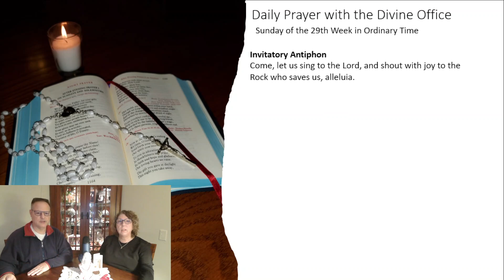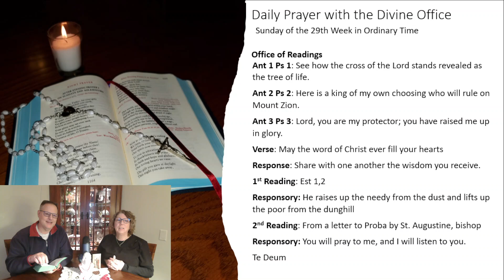Sunday of the 29th Week in Ordinary Time: Invitatory + Office of Readings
Invitatory Antiphon: Come, let us sing to the Lord, and shout with joy to the Rock who saves us, alleluia.
Hymn
First Antiphon: See how the cross of the Lord stands revealed as the tree of life.
Psalm 1
Second Antiphon: Here is a king of my own choosing who will rule on Mount Zion.
Psalm 2
Third Antiphon: Lord, you are my protector; you have raised me up in glory.
Psalm 3
Verse: May the word of Christ ever fill your hearts
Resp: Share with one another the wisdom you receive.
First Reading: Est 1,2
Response: He raises up the needy from the dust and lifts up the poor from the dunghill
Second Reading: From a letter to Proba by St. Augustine, bishop
Response: You will pray to me, and I will listen to you.